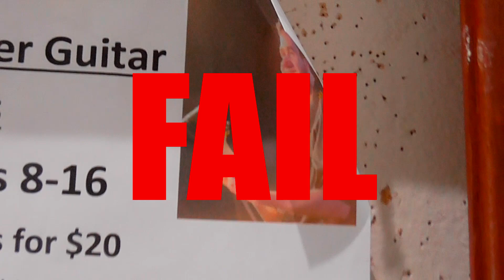From Fame to Forgotten (Mockumentary)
This is a media project I had to do for my media class, it's my first attempt at documentary style filming so it is a bit rough around the edges, however I am fairly happy with the way it turned out. Shout-out to my man Brady Harbidge who appears in this video and helped out making it.